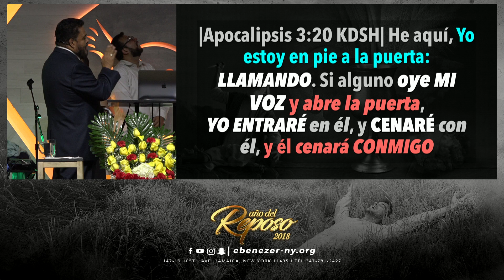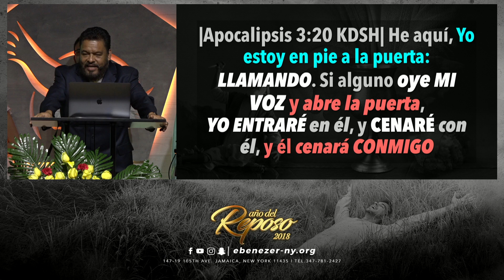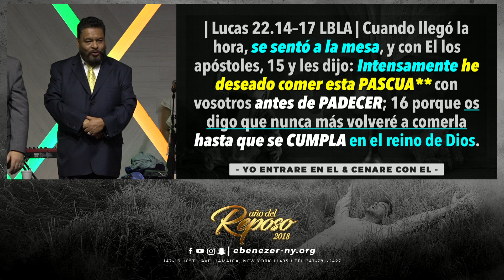Capsula Biblica (Apostol Edwin Garcia - Domingo 11/04/18)